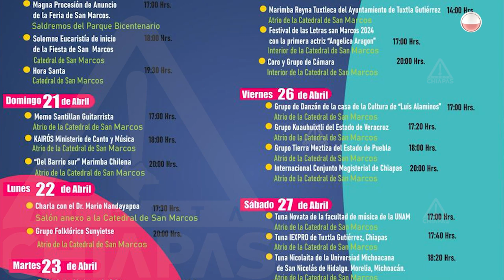El 20 de abril inicia la fiesta de San Marcos en Tuxtla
Arrancará con el tradicional anuncio donde se trasladará la imagen del santo patrono de TuxtlaGutiérrez; el 24 del mes tendrá lugar el Encuentro de Ramilleteros.